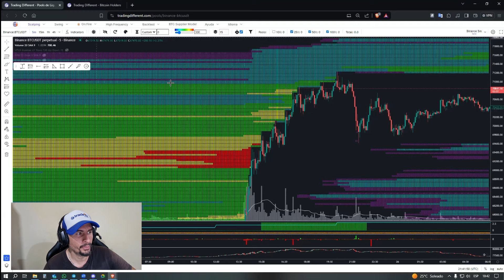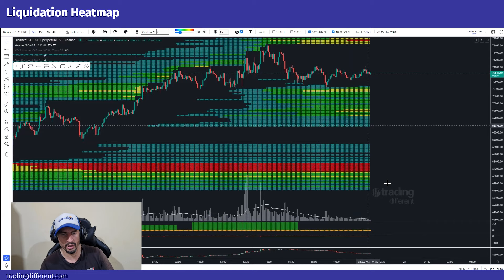Nuevo ATH de BITCOIN antes del Halving? | DAMIÁN CORIA